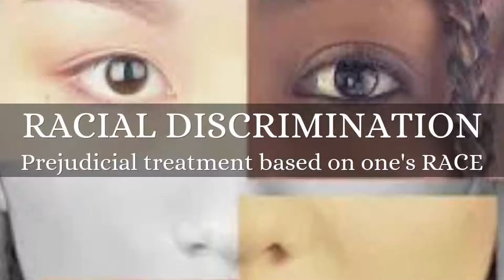United We Shall Stand Rally Feb 2 (Superbowl Saturday) at Clark Atlanta University Panther Stadium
"United We Shall Stand" February 2nd at Clark Atlanta University Panther Stadium! Join the Coalition of Civil Rights Groups that include the Atlanta NAACP, the SCLC, the Georgia Alliance For Social Justice, the Alliance for Black Lives and the Southern Poverty Law Center for the rally on Super Bowl Saturday starting at 12 Noon!